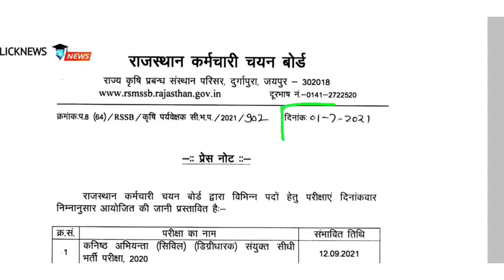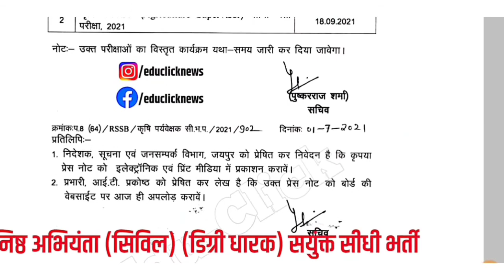RSMSSB JEN CIVIL DEGREE EXAM Date Announce/Agriculture Supervisor Exam Date Announce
jen civil exam 2021, rajasthan jen civil exam date announce, jen civil degree exam, rajasthan jen result, rsmssb jr engineer result 2021, rsmssb jen civil exam date, rsmssb jen civil model paper
agriculture supervisor exam 2021, agriculture supervisor exam date announce, rsmssb agriculture supervisor exam paper, agriculture supervisor model paper